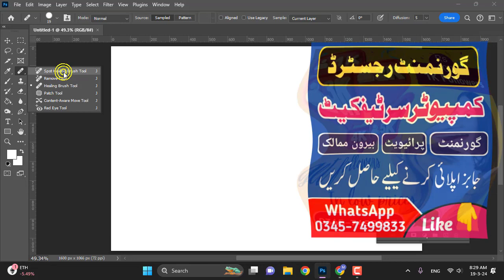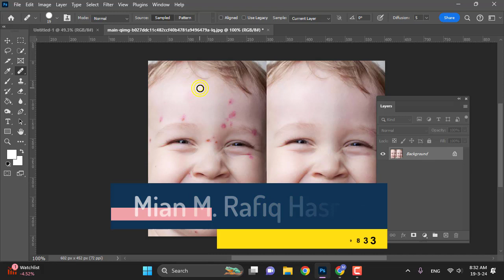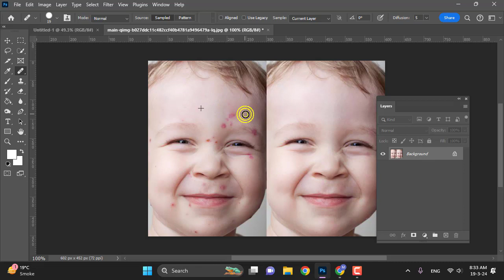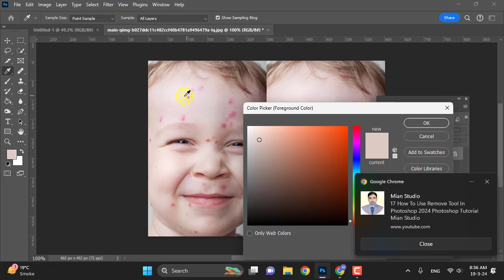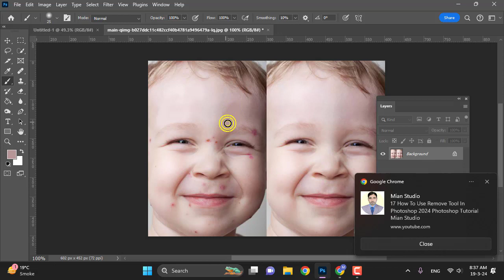18 How To Use Healing Brush Tool In Photoshop 2024 Urdu Tutorial | How To Remove Face Spots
Adobe Photoshop Complete Course
Photoshop Tutorial Urdu Hindi
Best Adobe Photoshop Course
Best Adobe Photoshop Tutorial

Adobe Photoshop 2024 Tutorial by